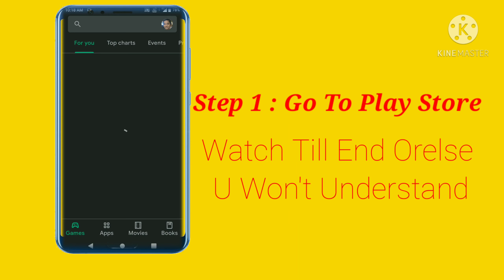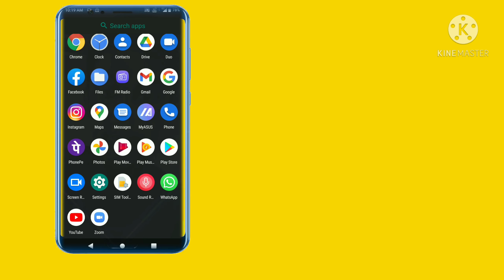Best App Lock 🔒 For Android And IOS In Tamil | TAMIL PANJUMITTAI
🙏TAMIL PANJUMITTAI🙏

In This Video, I am Showing Which The Best App Lock For Android And IOS In Tamil By Channel Presenter V.Durga Prasad

In this App we can hide our app And lock Our app in this safe app and without ads for free

Using this link You can download easily the application

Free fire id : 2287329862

Thank you friends pls support us

Ask your doubts on comments

Thankyou bye bye friends see you on next Video